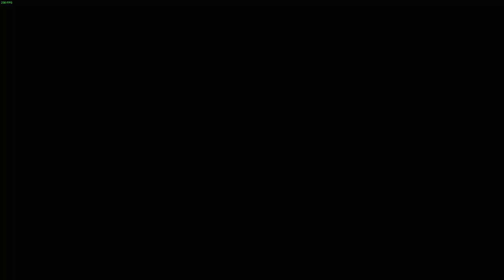CSGO: The Boys - The Power Tower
Do not underestimate the power of the power tower.